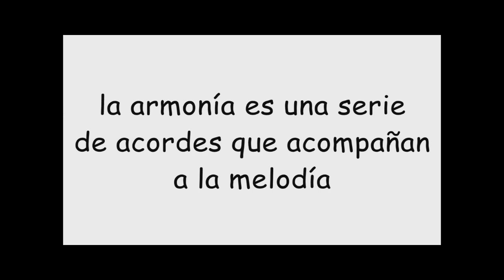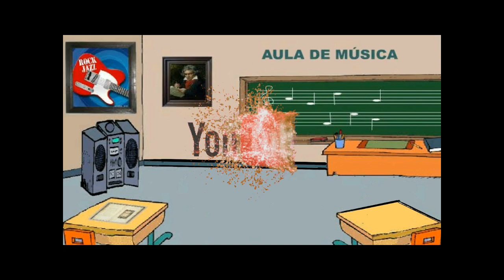LA MELODÍA Y LA ARMONÍA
Pequeña explicación sobre la melodía y la armonía para niños.
Profesor Alejandro Iga
21 de abril del 2020